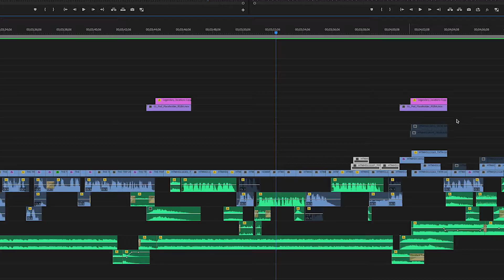Timeline Timelapse | A Closer View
Viewpoint Creative's Editor, Jack, gives us an inside look at his extensive Adobe Premier timeline.